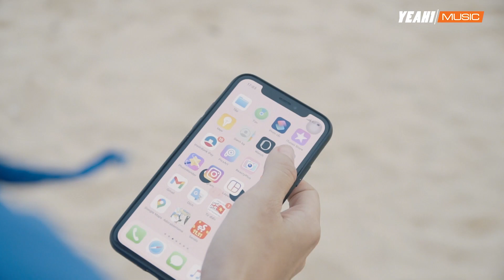GHÉ QUA SHOW Tập 3A | Gặp gỡ Huỳnh James và Pjnpoy tại vùng biển Phan Thiết cát trắng nắng vàng